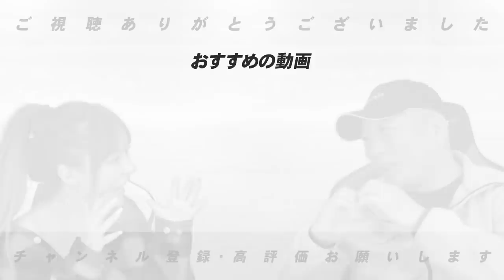【裏側を暴露】高木豊が語るプロ野球会における〇〇な選手！！